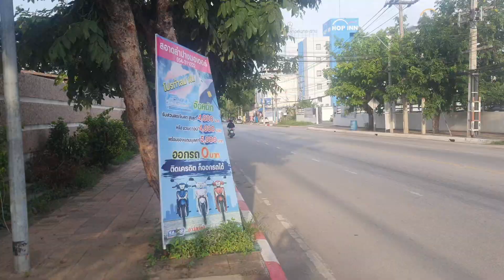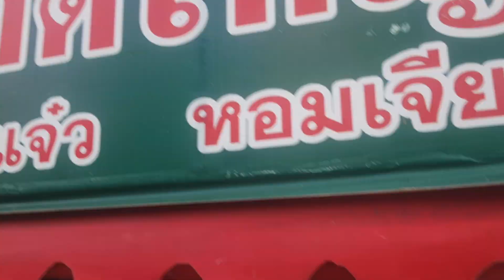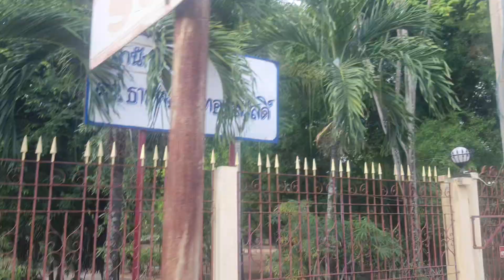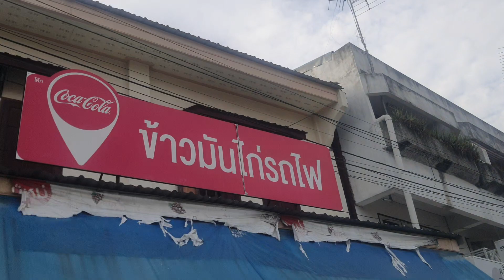เจอจำปีทองก่อนไปแซบที่ร้านข้าวมันไก่รถไฟลำปาง ของดีเมืองลำปาง